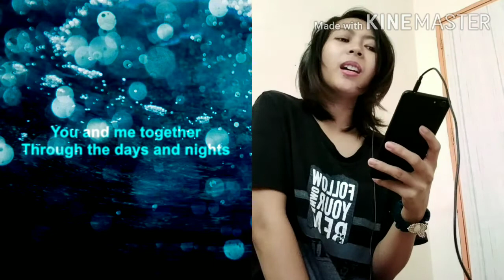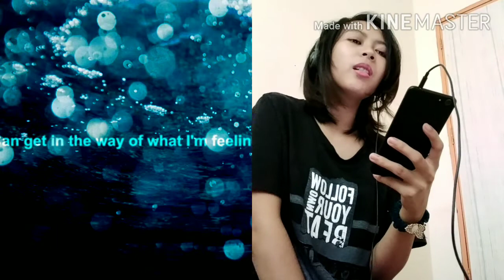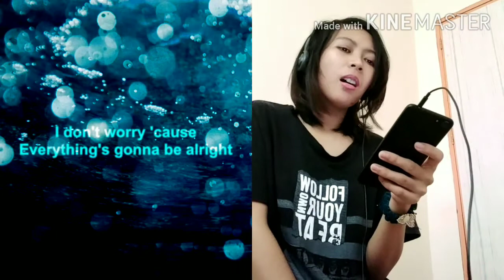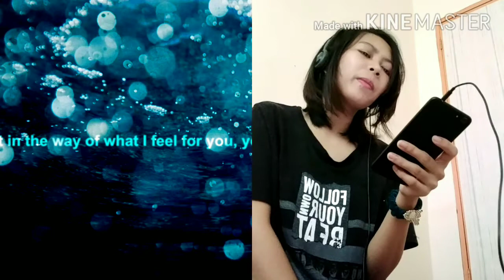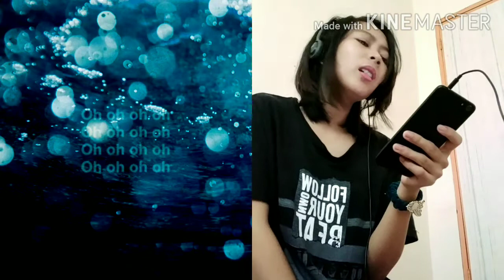No one cover